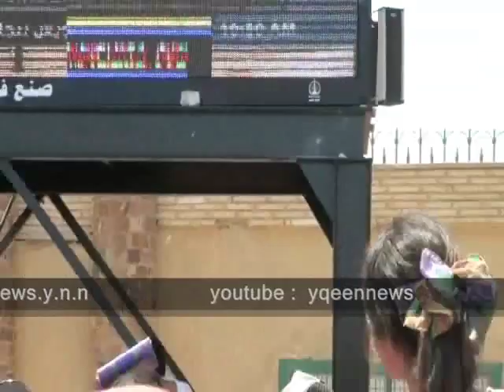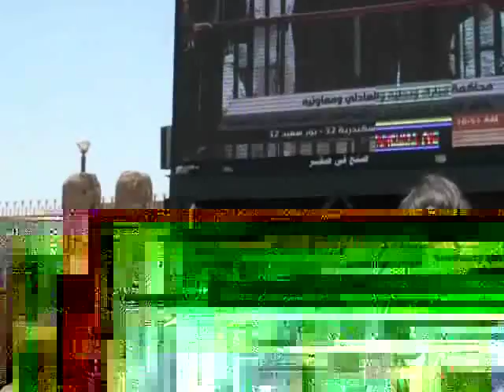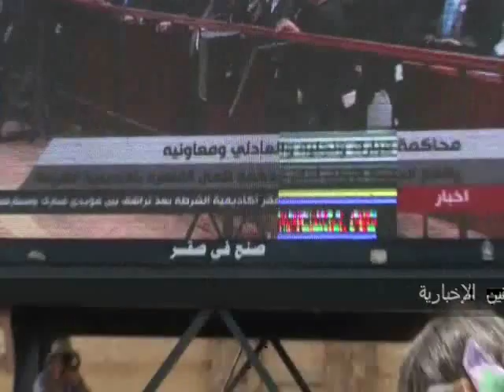شاشات العرض أمام أكاديمية الشرطة لعرض المحاكمة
شاشات العرض أمام أكاديمية الشرطة لعرض محاكمة مبارك و نجليه و العادلى و 6 من معاونيه .